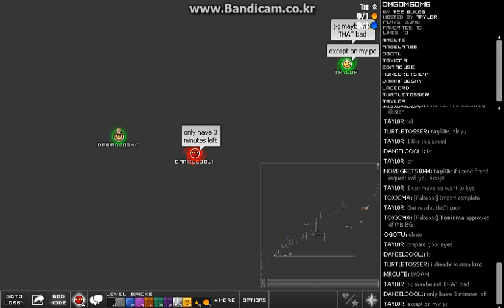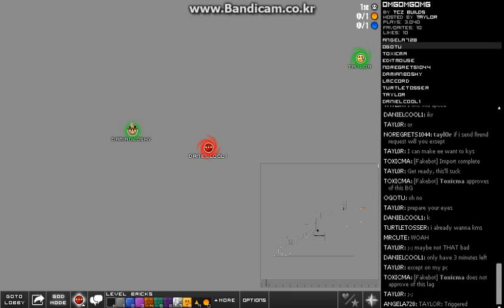Rainbow BG Illusion Mod | Everybody Edits Moments EPILEPSY WARNING!!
This made my eyes hurt...